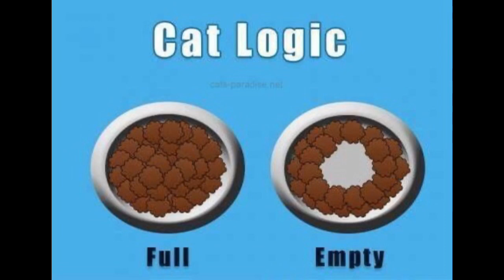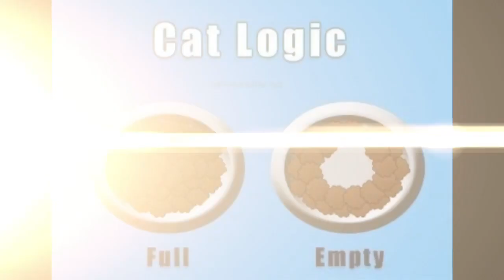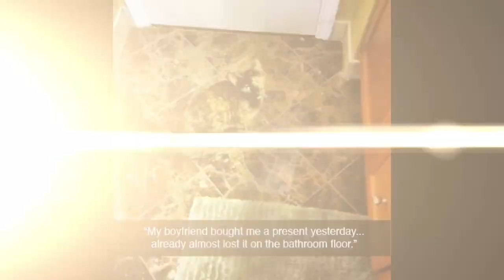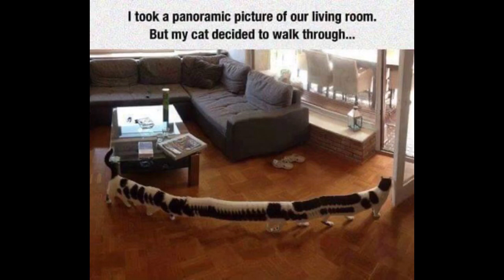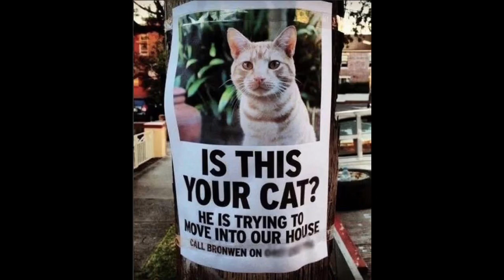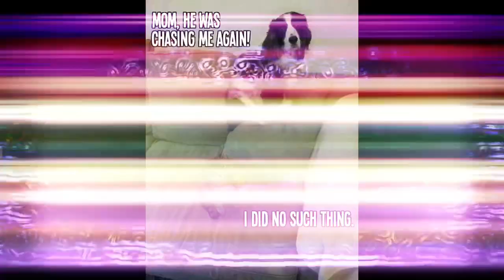FUNNY CAT MEMES 2020 ...TRY NOT TO LAUGH!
Cat memes that question your sanity. Funny cat memes to make you laugh! Funny cat memes clean. Cat memes try not to laugh. Is there anything cuter than cat memes?There's too much negativity on the internet these days with the Coronavirus (COVID-19 if you will), so sit back and watch some hilarious animal memes to start your day off right and try not to laugh! How about a try not to laugh challenge? ;)

Coronavirus memes to make you laugh! Memes to make me laugh. Try not to laugh challenge! With all of the depressing news lately, we need some COVID-19 jokes to make us smile! COVID-19 jokes, meme compilation. Dank memes 2020. Memes, Memes, and more memes! Clean memes that are actually funny!